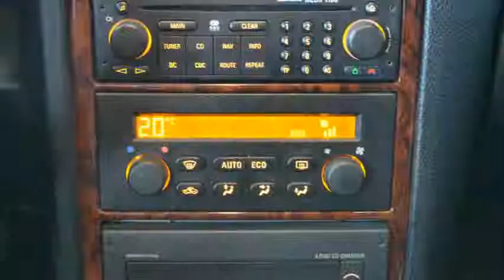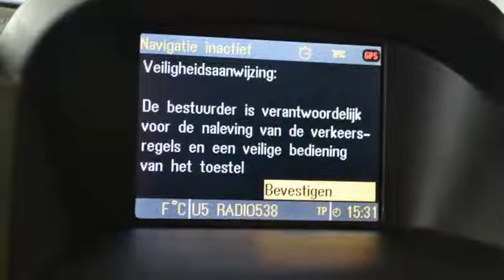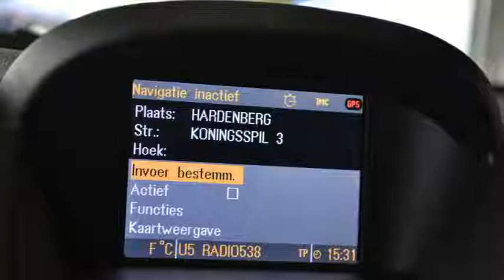Opel Astra 1.6-16V Njoy Airco ECC Leder Xenon Navi Aut. UNIEK! Inruil mogelijk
68-NG-PH 177.344 km
  Prijs:     € 3.248
  Merk:     Opel
  Model:     Astra
  Type:     1.6-16V Njoy Airco ECC Leder Xenon Navi Aut. UNIEK! Inruil mogelijk
  Bouwjaar:     2003
  Transmissie:     automaat
  Kleur:     Grijs metallic
  BTW/Marge:     marge

Accessoires
* 3e remlicht
* ABS
* Achterbank neerklapbaar in delen
* Airbag bestuurder
* Airbag passagier
* Airco
* Bestuurdersstoel met verstelbare zithoogte
* Boordcomputer
* CD-Wisselaar
* Centrale deurvergrendeling met afstandsbediening
* Climate control
* Cruise control
* ECC
* Getint glas vanaf B stijl
* Glas getint
* Hoofd-airbags voor
* Hoofdsteunen achter
* Hoofdsteunen actief
* Infotainment
* Koplampen met wis/was functie
* Lichtmetalen velgen 15 inch
* Metallic lak
* Middenarmsteun achter
* Middenarmsteun voor
* Mistlampen voor
* Multifunctioneel stuurwiel
* Navigatiesysteem
* Navigatiesysteem voorzien van kleurenscherm
* Optic-pakket
* Parkeersensoren achter
* Radio/CD speler
* Side-airbags voor
* Skiluik
* Sportstoelen
* Stuur bekleed met leder
* Stuurbekrachtiging
* Stuurkolom in hoogte verstelbaar
* Trekhaak
* Xenon koplampen

Een nette, goed rijdende auto voorzien van bijna alle opties. De auto wordt geleverd met een nieuwe APK.
7825 XE EMMEN (rondweg)